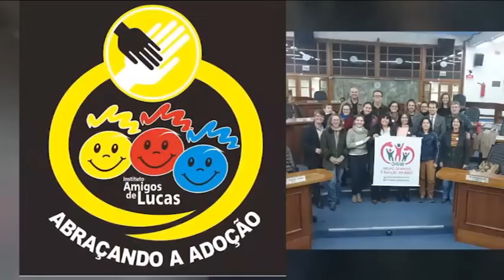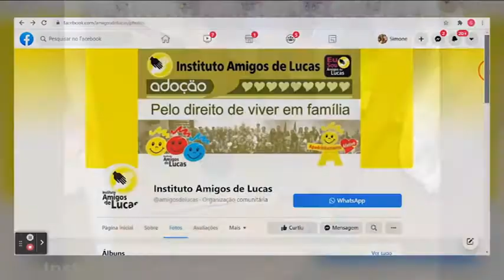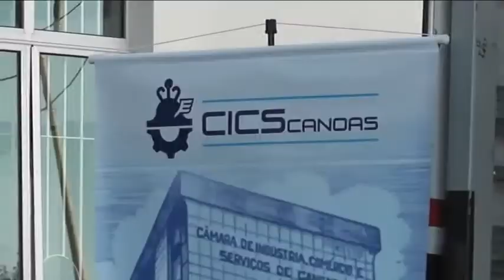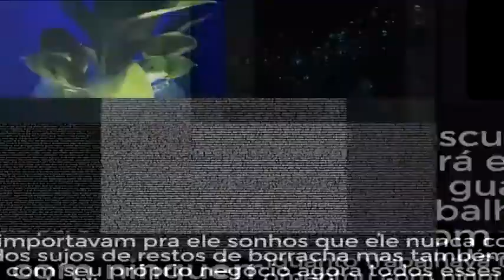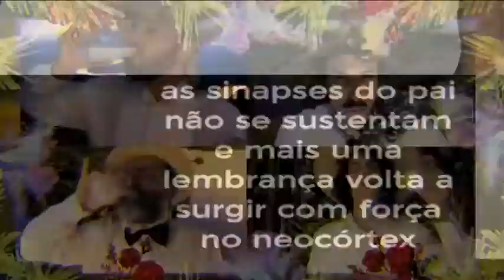Redação TVE - 18h30 - 25 /05/21